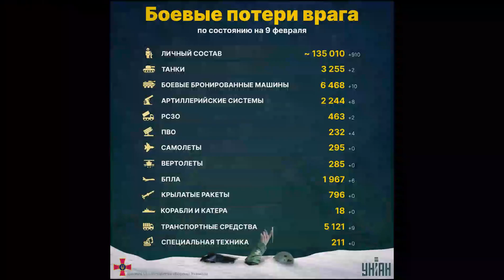Новости с Фронта Украины. Потери России в Украине на сегодня. Россия Перешла в Наступление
Это новое видео про Новости с фронта Украины. Я ежедневно публикую потери России в Украине, и это официальные данные Генштаба ВСУ на сегодня. Сколько своих военных Россия теряет ежедневно в Украине. Сколько военнослужащих России погибает на фронте в Украине сегодня и каждый день? Всё это я рассказываю ежедневно в своих видео-сводках потерь с фронта которые в этот день публикует Генштаб Украины.
Выпуск № 221

- плейлист со всеми остальными видеосюжетами на эту тему

Строго по желанию помочь  развитию канала :
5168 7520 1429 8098 Приват Банк (Грн)
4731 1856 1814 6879 Приват Банк ( USD)